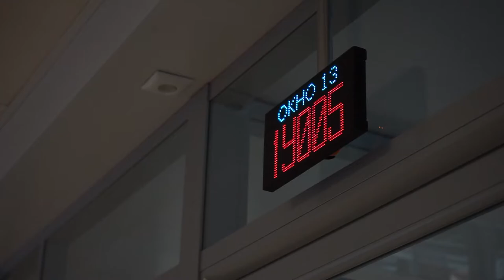Выход на пенсию раньше